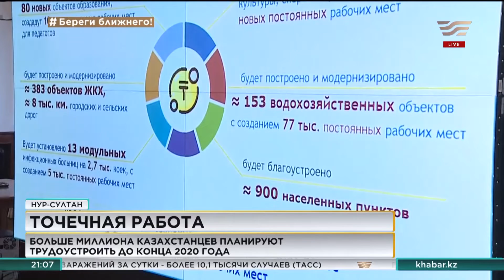Больше миллиона казахстанцев планируют трудоустроить до конца 2020 года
В правительстве обеспокоены занятостью населения. Казахстанцев намерены активно привлекать в строительство инфраструктуры и социальных объектов в регионах. Рабочими местами как временными, так и постоянными до конца года планируют обеспечить в общей сложности 1,2 млн человек. Премьер страны Аскар Мамин поручил акиматам сформировать профайлы каждого безработного и проводить точечную работу по их трудоустройству.